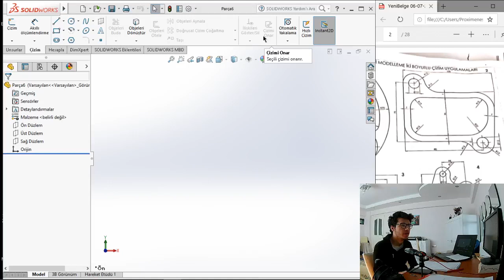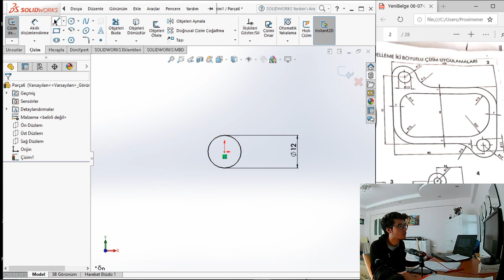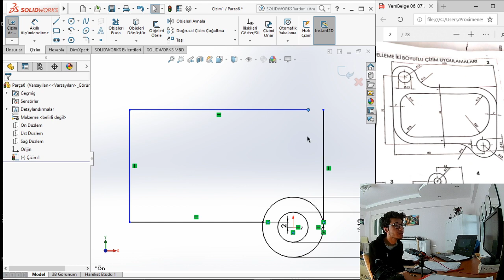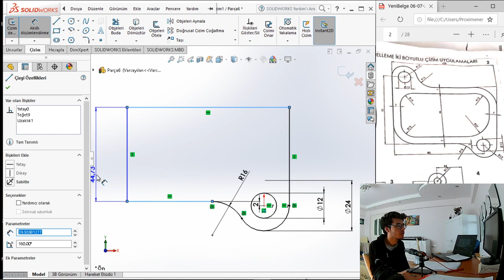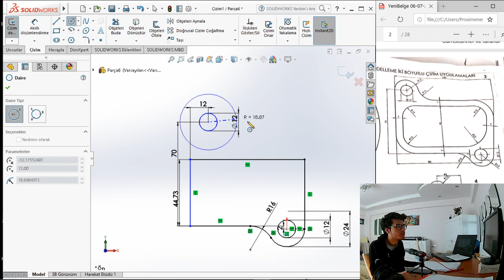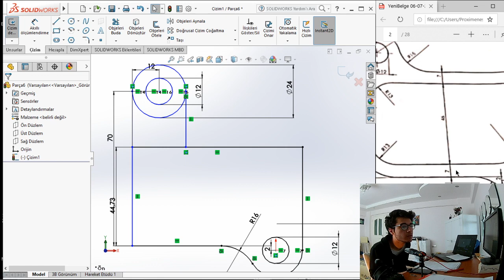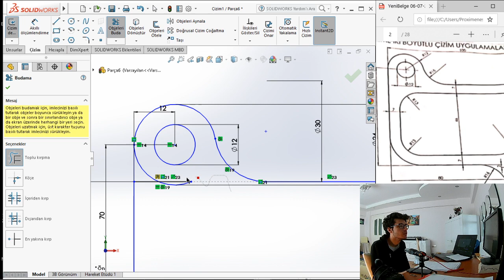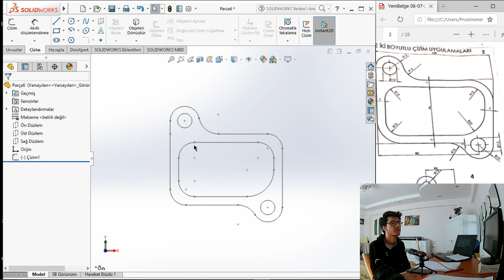Ders#1.5 Alıştırma 1